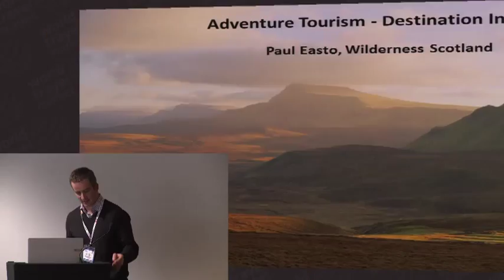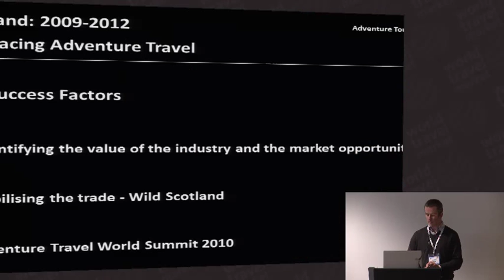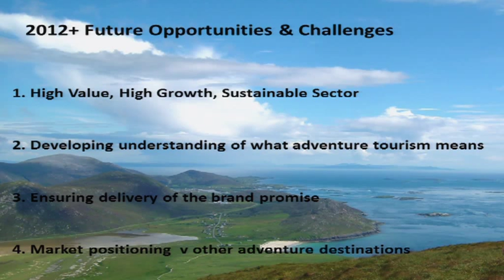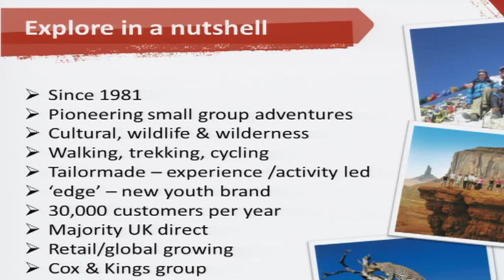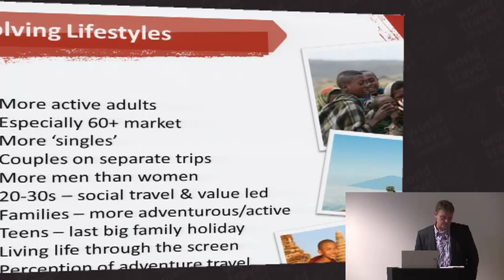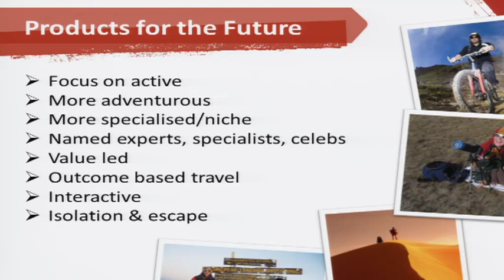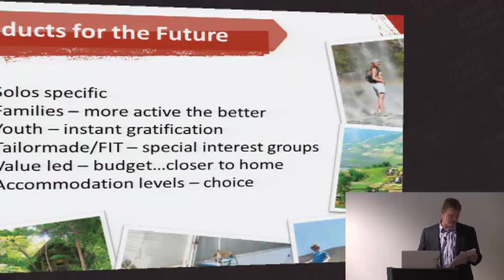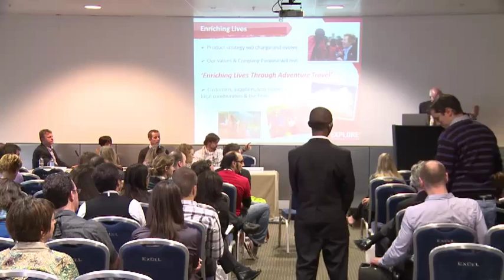WTM 2012 - The Future for Activity, Adventure and Sports Tourism